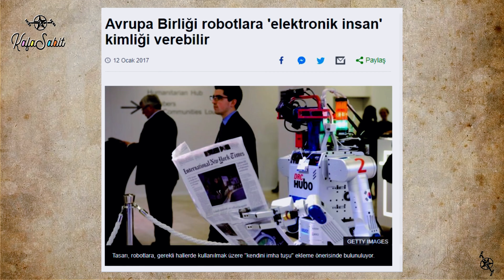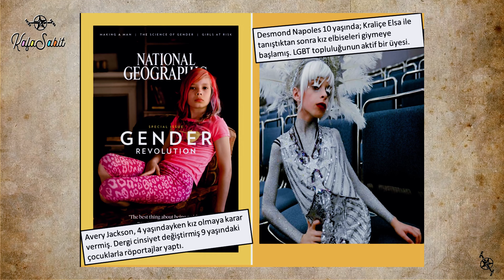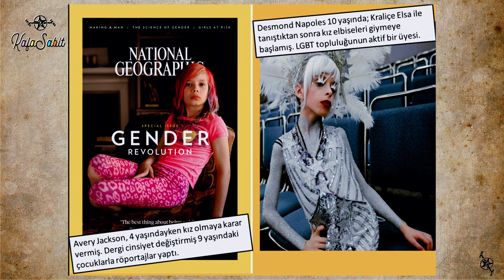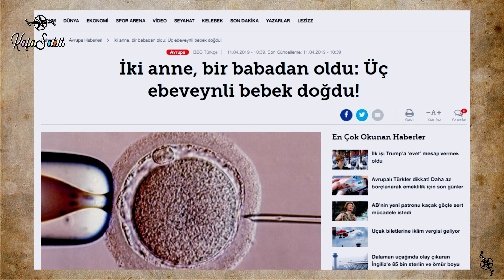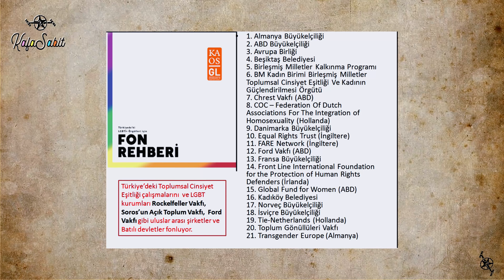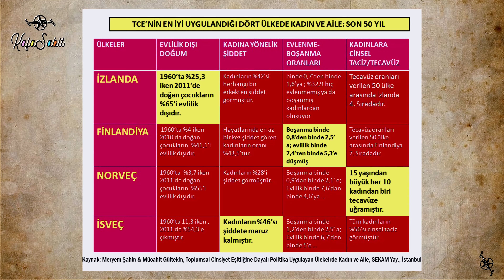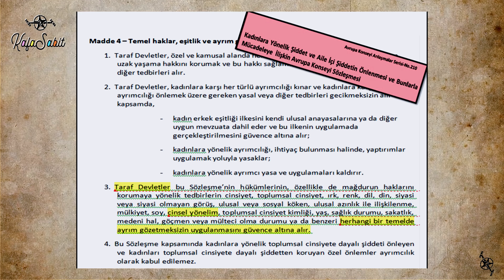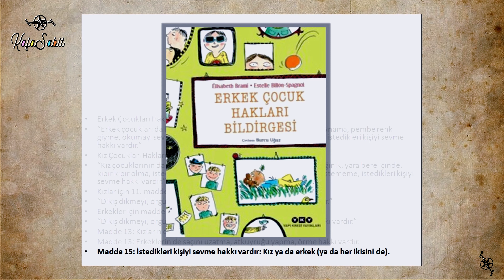Dr. Mücahit Gültekin - İstanbul Sözleşmesi ve Aile Politikaları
Biyolojik hackleme nedir? Aile kurumu neden yok edilmek isteniyor?
Egemen güçler yaratılış kanunları ile neden oynamak istiyorlar?
Sperm bankaları, kiralık rahimler ne anlama geliyor?
Dünyaya hükmeden büyük sermaye güçleri insanlığın hayrına mı çalışmaktadır?
İstanbul sözleşmesi sosyo-kültürel anlamda Türk örf ve ananeleri ile ne kadar uyuşuyor?
İstanbul Sözleşmesi ile yeni bir toplum mu inşa edilmek isteniyor?
İstanbul sözleşmesi neler içermekte ve uzun vadede neyi hedeflemektedir?

Zaruri Açıklama: Kafa Sabit bir "yutubırlık" faaliyeti değildir. Zekâsı ve kabiliyeti bu şekil çalışmadığı için faaliyetlerini ağır aksak götürür. Tüm işlerini imkansızlıklar içinde yürütür. Kadrosundaki 378 elemanın tamamı işsiz güçsüzdür. Arkasında hiçbir kurum, kuruluş ve sermaye desteği yoktur. Tüm işlerini bağımsız bir şekilde yürütür. Bir adı da Kırık Tripot'tur.

Alanında tutarlı ve adına yakışır işlere imza atmış isimlerle temasa geçerek onların görüş ve önerilerini kayda almak ve gelecek için bir hafıza oluşturmak ister. İmkan bulduğu sürece gerekirse Fizan'a da gider, Turan'a da...

Kafa Sabit'in destek alıp gayrete geldiği tek kaynağı takipçileridir. Takipçilerinin görüş ve önerilerini önemser. Desteğinizi esirgemeyin, takip edin, yorum yapın, paylaşın.